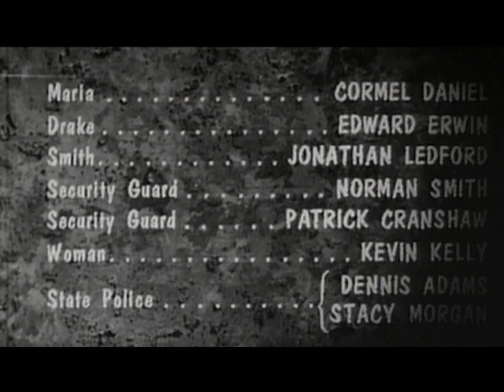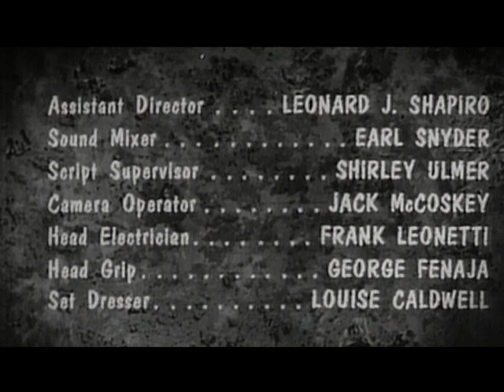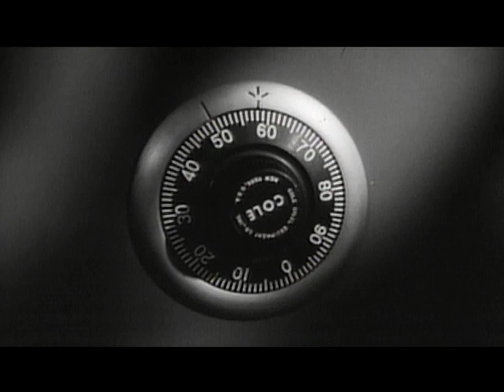The Amazing Transparent Man (1960) | Full Movie | Marguerite Chapman, Douglas Kennedy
What you can't see will kill you! Cult director Edgar G. Ulmer (The Man From Planet X; Detour) was behind this curiosity about Dr. Peter Uloff (Ivan Triesault), a crazed scientist who plans to create an army of invisible zombies. Uloff experiments with convicted safe-cracker Joey Faust (Douglas Kennedy), only to be shocked by some unexpected side effects!

STARRING:
Marguerite Chapman, Douglas Kennedy
DIRECTED BY:
Edgar G. Ulmer